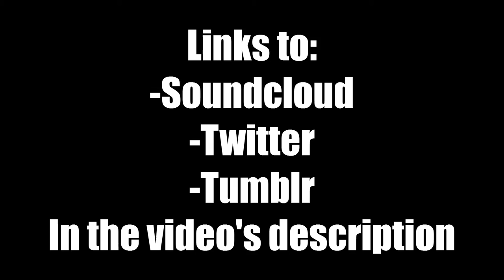ASDF - ASDF movie remix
A really cool remix of all ASDF Movies (+the deleted scenes)